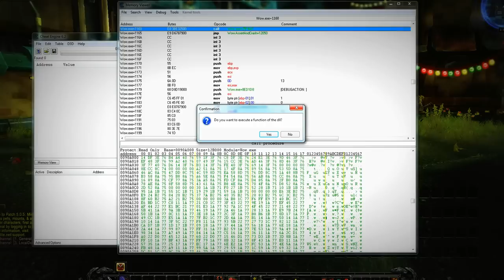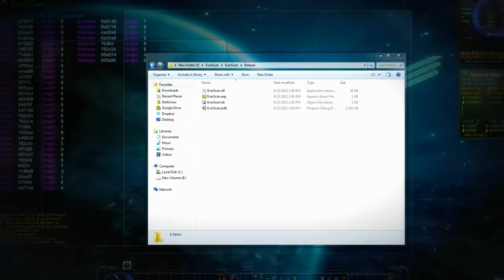EverScan - An Open Source Warden Scanner